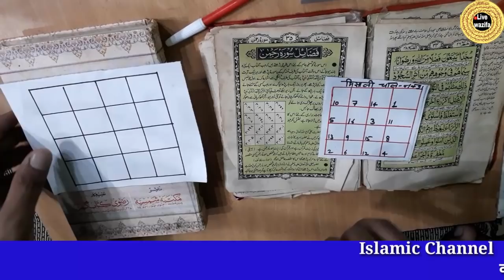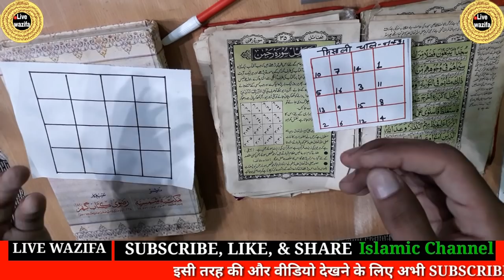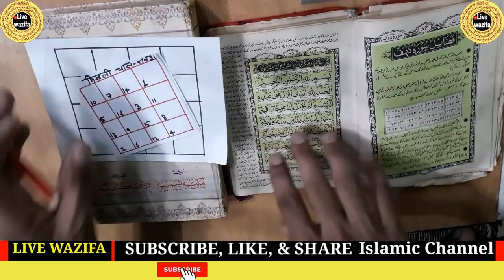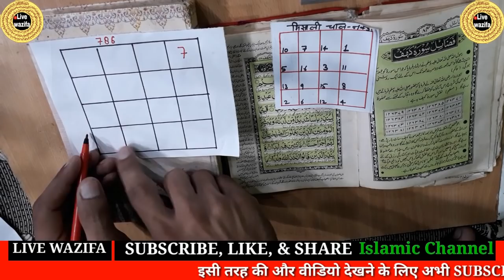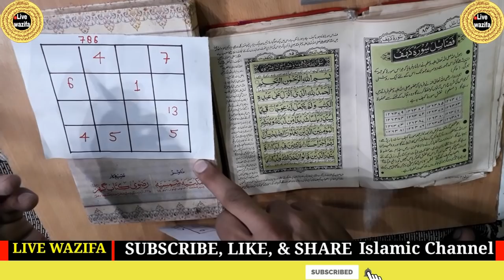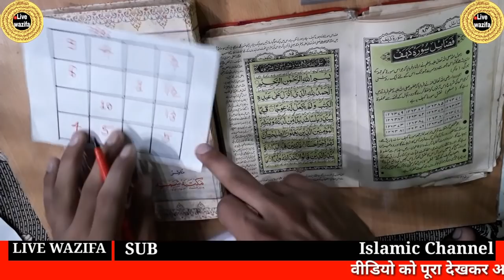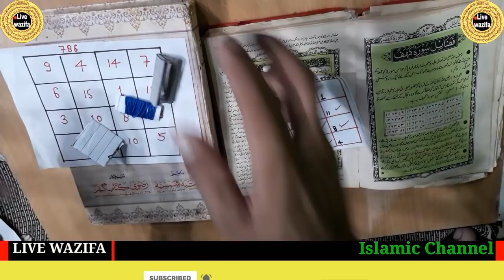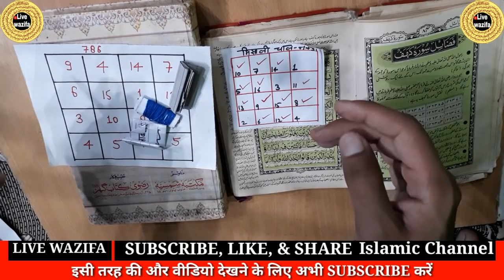हर तरह की बीमारी दूर करने का करामाती तावीज़ || Hr bimari door krne ka taweez || Live wazifa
Hr kaam me kaamyabi ka naksh, karobaar me barkat ka naksh, mohabbat ka naksh, hr maqsad me kaamyabi ka naksh, business me barkat ka naksh, hr ruka huaa kaam pura krne ka naksh, barkat ka naksh hindi me, hr kaam me success ka naksh hindi me, 18 naksh, taweez for getting success in hindi,

inshallah.
  also watch